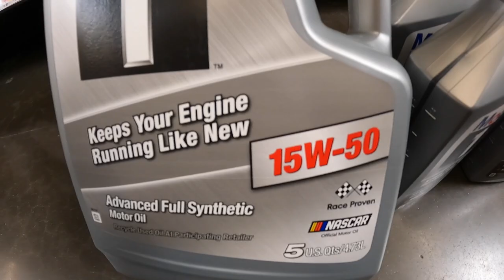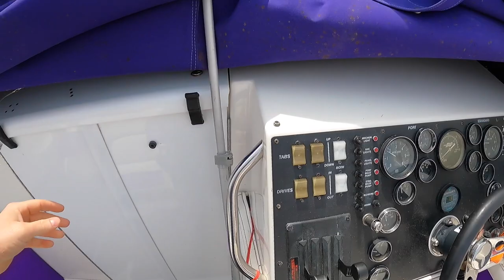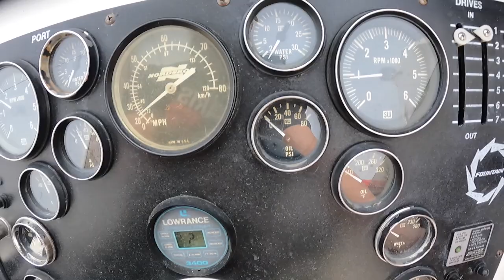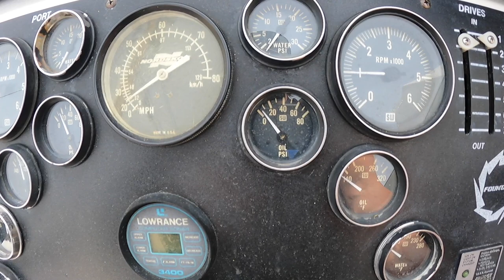1,000 HORSEPOWER 35 FOUNTAIN LIGHTING! PRE SEASON PREP!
Welcome to the other side of my life. This is just the beginning! Lots of fun to come!

South Side Sales - Power Equipment, Snowmobiles, Mowers, Tractors and More
546 Curran Hwy - North Adams, MA